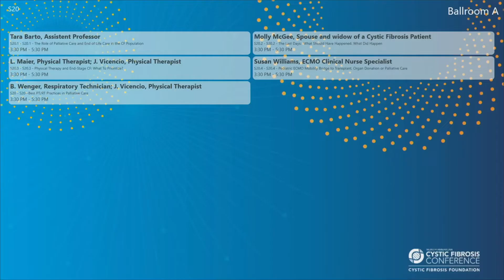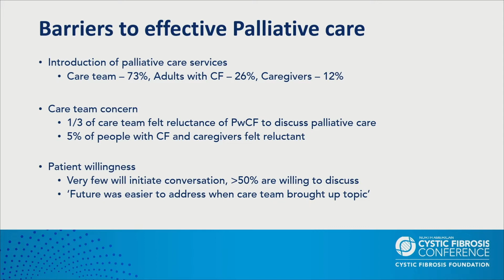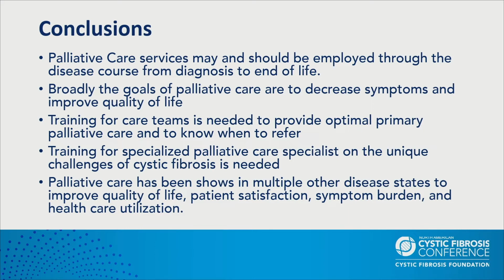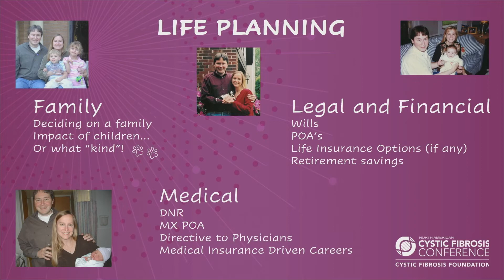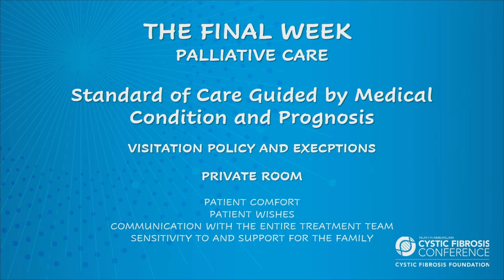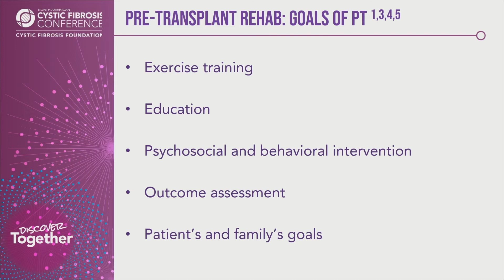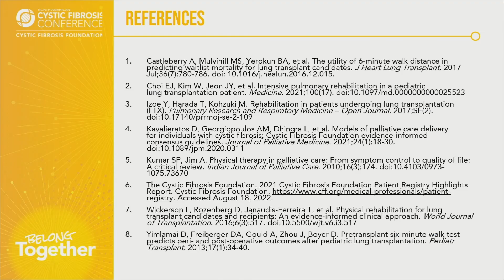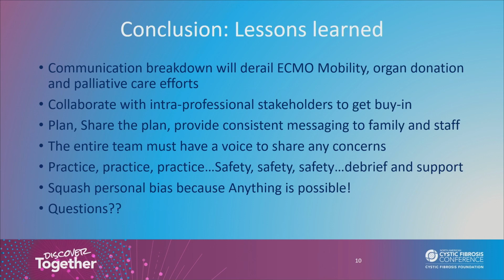NACFC 2022 | S20: Best PT/RT Practices in Palliative Care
Palliative care is focused on improving the quality of life in patients who are experiencing severe or life-threatening disease, like cystic fibrosis. This seminar enhances understanding of different end-of-life scenarios and how the medical team can be supportive during this sensitive time. The four speakers for this session will talk about pain management, family/patient goals and rehabilitation, and different ways comfort is provided, both in the pediatric and adult settings.